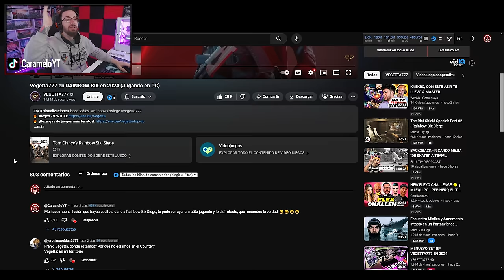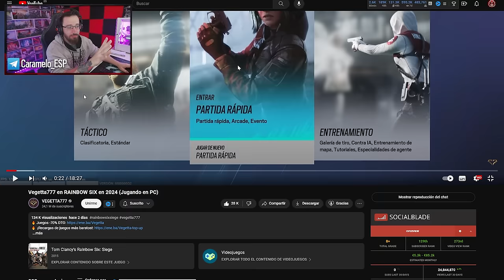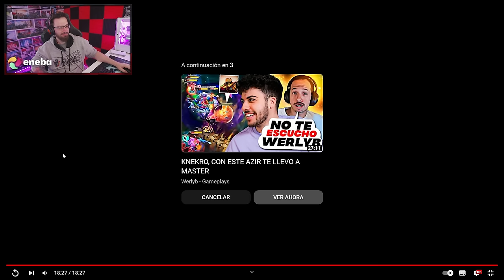VEGETTA JUGANDO RAINBOW SIX SIEGE 2024 😍😍 | Caramelo Rainbow Six Siege Gameplay Español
✅ VEGETTA JUGANDO RAINBOW SIX SIEGE 2024 😍😍 en este Gameplay de Rainbow Six Siege español en la temporada Deadly Omen.